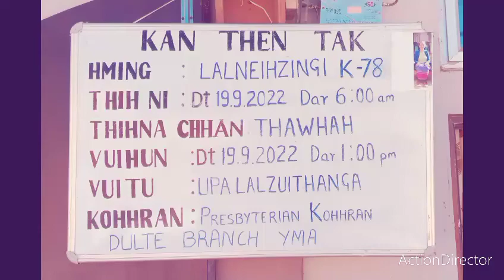Pi Lalneihzingi vuina. 19.9.2022